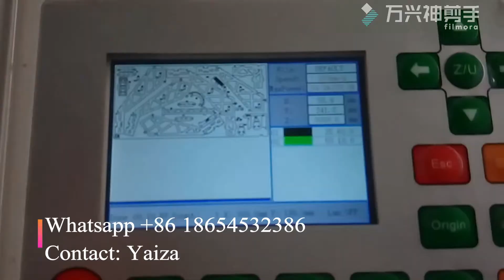Double-head laser cutting video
Double-head laser Machine with Module high speed rail transmission.
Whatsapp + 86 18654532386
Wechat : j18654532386